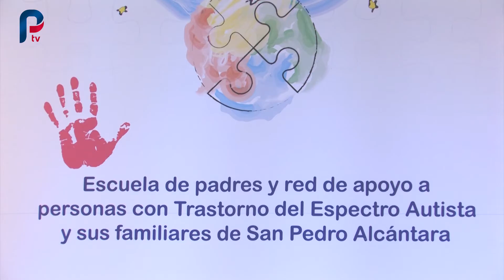Presentación III Torneo de Golf Benéfico de Apymespa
Apymespa celebra mañana su III Torneo de Golf benéfico para tres asociaciones: Principito, Valores y el proyecto Homeless Angels de Rotary Club. Será en Guadalmina Golf y habrá unos 100 participantes.